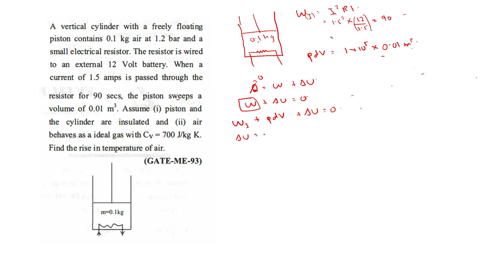Thermodynamics Gate Question 18